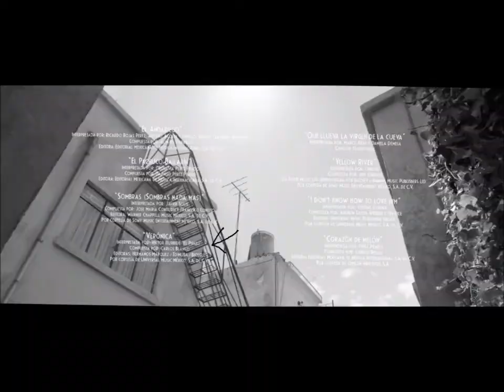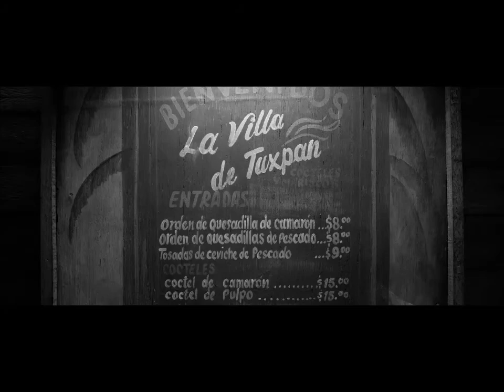CANCIONES DE LA PELICULA ROMA EN VIDEOS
1. Leo Dan - Te He Prometido
2. Juan Gabriel - No Tengo Dinero 0:31
3. Jose Jose - La Nave Del Olvido 1:05
4. Javier Solis - Sombras 1:29
5. Los Socios Del Ritmo - Vamos a Platicar 2:02
6. Rigo Tovar - Gracias 2:26
7. Victor Iturbe El Piruli - Veronica 2:51
8. Lupita Dalessio - Mi Corazon Es Un Gitano 3:10
9. Acapulco Tropical - Mar y Espuma 3:45